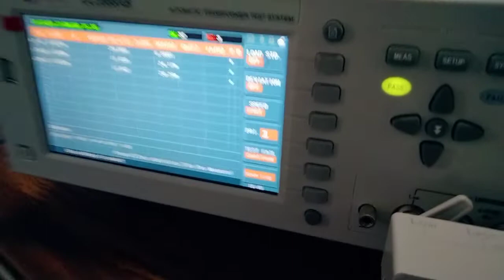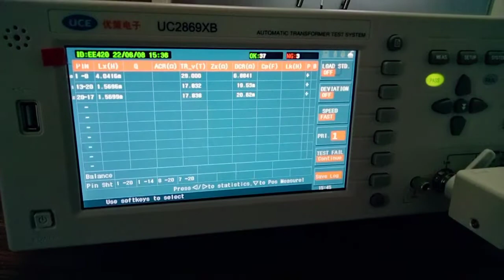UC2869XB Automatic Coil Transformer Inductance Tester India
Comprehensive transformer tester is used to test multi parameters of transformer, coil and winding. Like Laps ratio, phase, inductance, capacitance, leakage inductance, quality factor, AC resistance, DC resistance, balance, pin short circuit etc.

Acquired from many years of marketing experiences and cumulative results, UC2869XB is the newest generation of Automatic Transformer Tester that not only retains the merits of old model, but also has many new functions including the combination of measurement unit and scan box to reduce the measurement errors.

It solves quality problems and performance as well as the human errors occurred on production line for the transformer industry today.

With the enhanced capability in turn ratio measurement, they can solve the measuring problems of low coupling coefficient, turn ratio and number of turns with more precise measurement.

The UC2869XB automatic transformer test instrument 20Hz ~ 200kHz test frequency and scan tests items to cover low voltage test parameters for various transformers including Inductance (L), Leakage Inductance (Lk), Turn Ratio, DC Resistance (DCR), Impedance (Z), Quality Factor (Q), Pin Short test, Winding Phase and Balance Test.

Technical Specifications :

Measurement function
Test frequency UC2869XB 20 Hz－200 kHz，10mHZ resolution
UC2867XB 20 HZ – 300 kHZ, 10mHZ resolution
UC2866XB 20 HZ – 500 kHZ, 10mHZ resolution
UC2878XB 20 HZ – 1M HZ, 10mHZ resolution

Transformer Test Parameter
Laps ratio, lap, phase, inductance, capacitance, leakage inductance, quality factor, AC resistance, DC resistance, balance, pin short circuit; LED test

Basic measurement accuracy
LCRZ :    0.05%
DCR, Laps ratio 0.1％
Equivalent circuit Series, parallel
Math function Absolute deviation, percentage deviation
Range method Automatic, hold, manual selection
Trigger mode Internal, manual, external, bus
Measurement speed（≥1kHz） Ultra-fast speed :150 times/Sec,
Fast speed: 90 times/Sec, medium speed: 12 times/Sec slow speed: 3 times/Sec
Average times 1—255
Delay time 0—60s, step :1ms
Correction function Open circuit / short circuit / load
Test end configuration Five ends
Display mode Direct reading，Δ，Δ%，V/I (Measured voltage / current monitor）

Test signal
Output impedance 30 Ω, 100 Ω, 10 /100, 10 /CC
Test signal level normal：5 mV－2 V accuracy：10%，1 mV step
constant level：10 mV－1 V accuracy：5%，1 mV step
DC bias source internal 0V，1.5V，2V，accuracy：1%
Optional UC6802A：±10V（±100mA）DC bias current
UC6802B：0-1A DC bias current source

Display range
|Z|, R, X 0.01m Ω — 99.9999 MΩ
DCR 0.01 mΩ — 99.9999 MΩ
Laps ratio display range 1:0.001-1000:1
|Y|, G, B 0.00001µS — 99.9999 S
C 0.00001 pF — 9.9999 F
L 0.00001 µH — 9999.99 H
θ (DEG) -179.999º — 179.999 º
θ (RAD) -3.14159 — 3.14159

Others
Memory Internal 100 groups storage, unlimited expansion for U disk
Interface Standard RS232C, HANDLER, USB HOST,
Optional GPIB, LAN interface